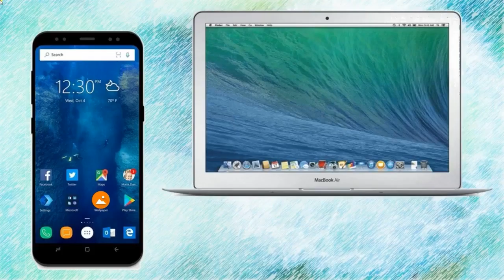Comment Transférer les photos sur Samsung vers Mac